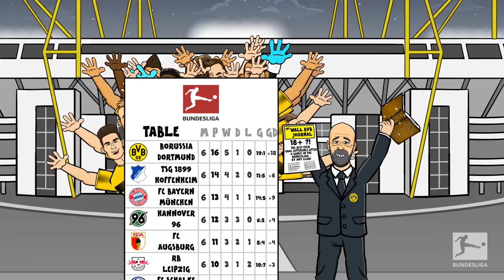BVB Record Song - It’s Called Bosz Magic - Powered by 442oons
Borussia Dortmund’s record breaking song

In cooperation with 442oons, we present you with the new record breaking song about Borussia Dortmund. Enjoy listening to the song and find out which records were set by coach Peter Bosz, topscorer Pierre-Emerick Aubameyang and goalkeeper Roman Bürki. Check out this video - powered by 442oons! And leave us your comments below.

The Official Bundesliga YouTube channel gives you access to clips from Germany's football league that you won't find anywhere else. to see what all the noise is about!